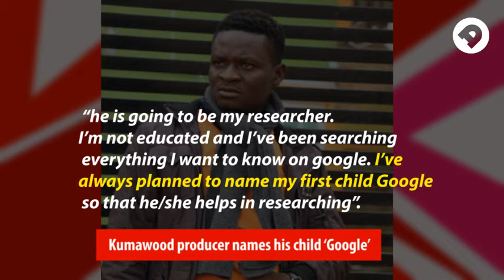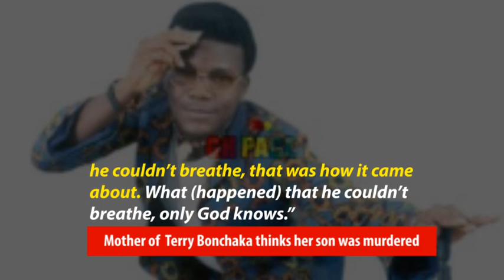Ghanaian filmmaker names his son google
Entertainment company Zylofon Media is preparing to open a new office at the Northern Regional capital, Tamale on Friday, November 3.
Sammu  Baah  of Zylofon Media had  a closed-door meeting with industry players in the region ahead of the Zylofon Media office launch..
Fancy Gadam was among the prominent personalities who attended the meeting.

Fourteen years after her son was killed in a fatal car crash, Mrs Charlotte Adjetey, still grieving the loss, remains convinced Terry Bonchaka’s death was orchestrated.
She revealed that the autopsy report indicated that Terry Bonchaka died of “suffocation, he couldn’t breathe, that was how it came about. What (happened) that he couldn’t breathe, only God knows.”
“It was the hand of someone, someone did it to my son,” Mrs Adjetey, in a shaky voice, concluded.

Kumawood movie producer and director Francis Dzogbetsi popularly known as Nebu Ur’ Majesty has named his newly born baby after Google and business tycoon Ahmed Banda aka Bandex.
Google Ahmed Banda was born on October 10, 2017 at Ankaase Methodist Hospital in the Ashanti Region.
Nebu explained his choice of name for his son saying…
 “he is going to be my researcher. I’m not educated and I’ve been searching everything I want to know on google. I’ve always planned to name my first child Google so that he/she helps in researching”.

A Plus has issued an ultimatum to media houses telling them that any of them who want an interview with him must pay.
“To all media houses…. You want an interview? I’m ready!!! If you think it’s not worth paying me call someone else. Plenty people are desperate for hype. I don’t need radio and Tv for anything. I get my own media Facebook“. A Plus wrote.